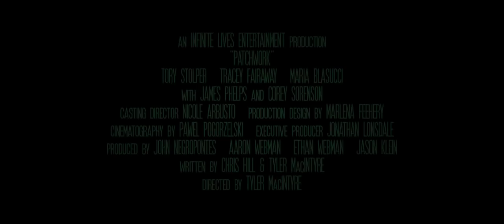Patchwork (2016) Teaser Trailer (HD)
Directed by: Tyler MacIntyre
Release date: 2016 (US)

A bombastic throw-back horror-comedy that follows three young women who go out partying one night and find themselves Frankensteined together in one body. Now they must put aside their differences so they can find who did this and exact revenge!